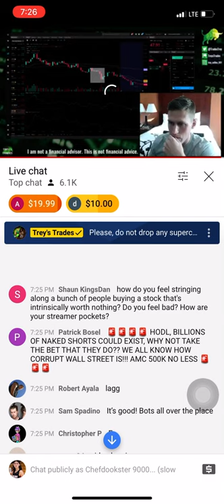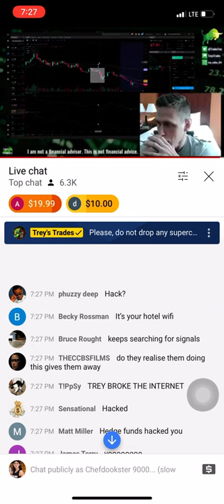THE VIDEO OF TREY TRADES COMPUTER GETTING HACKED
Trey Trades was conducting an online interview when all of a sudden his computer stopped functioning properly and was supposedly getting hacked because some insider info was about to be let out and talked about